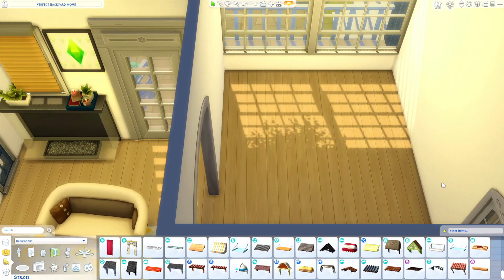PERFECT STARTER FAMILY HOME WITH BACKYARD in Sims 4 - No CC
Looking for the perfect starter family home in Sims 4? Look no further! This cozy and charming home is the perfect place for your Sims family to start their new life. With a spacious backyard, your Sims can enjoy outdoor activities and even start a garden. The interior is designed with a modern and functional layout, featuring a comfortable living room, a fully equipped kitchen, and two cozy bedrooms. The house is also fully furnished and decorated, so your Sims can move in right away. Don't miss out on this amazing opportunity to give your Sims the perfect home they deserve! Watch this video to see the full tour of this amazing starter family home in Sims 4.

00:00 Introduction
00:12 start building
03:44 landscaping
05:00 build tree house
06:24 backyard
08:31 roof top
08:57 Kid's Bedroom with open roof
11:13 Living room
12:44 Kitchen
14:33 Master bedroom
15:31 finish

Hey everyone, just wanted to share with you some amazing opportunities from my partner!

Make sure to also participate in my special giveaway and get the opportunity to win the game of your choice each month!

download
ID : mitasims98